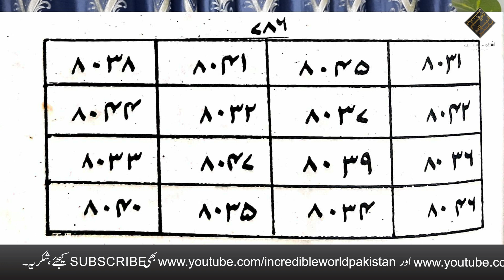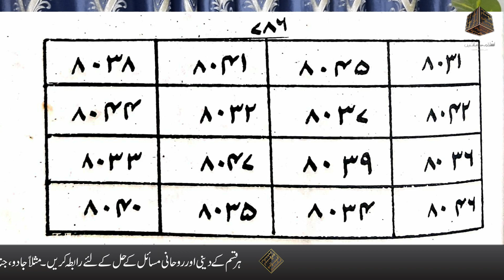Har Maqsad Mein Kamyabi Ka Amal | Wazifa for Success in Everything | Powerful Wazifa for any Hajat